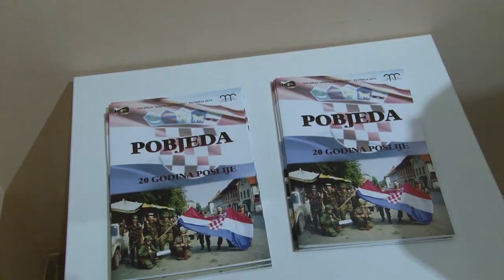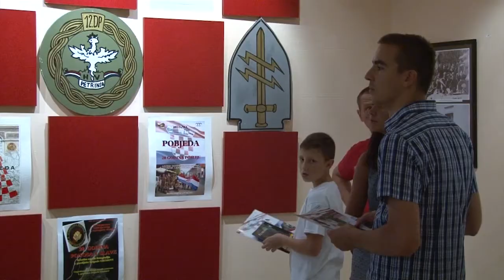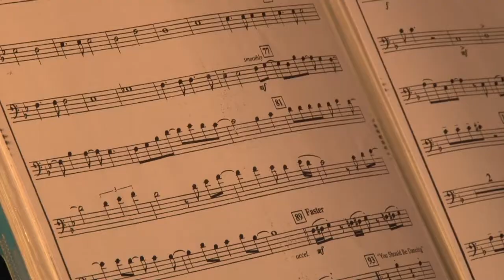Lovrenčevo u Petrinji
Turistička zajednica Grada Petrinje